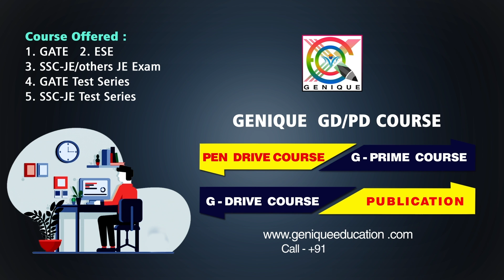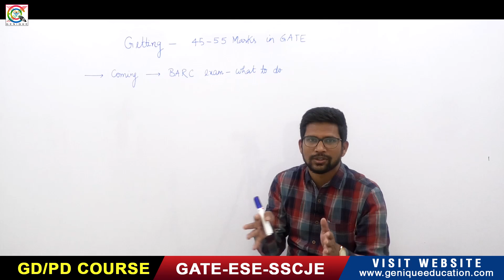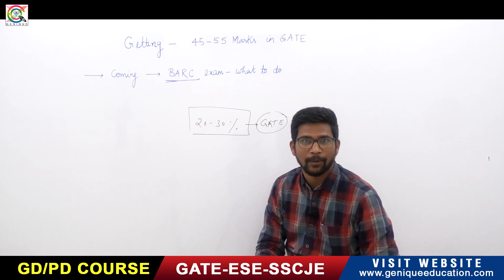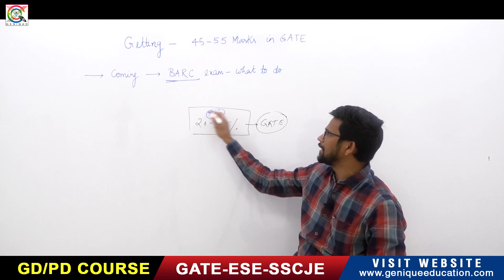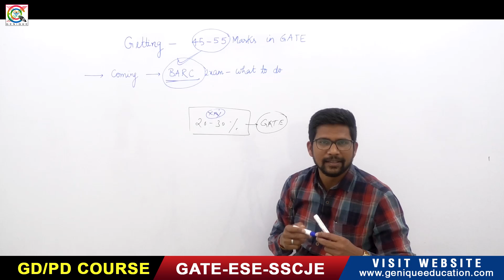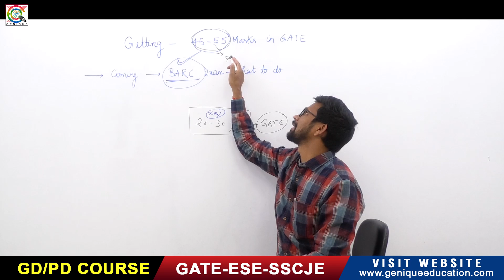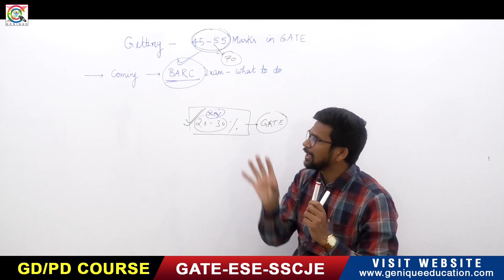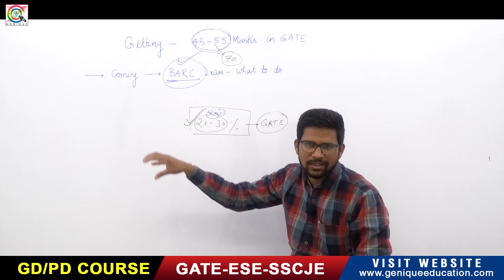Getting 45 - 55 Marks in GATE I What to do now I How to approach BARC ?